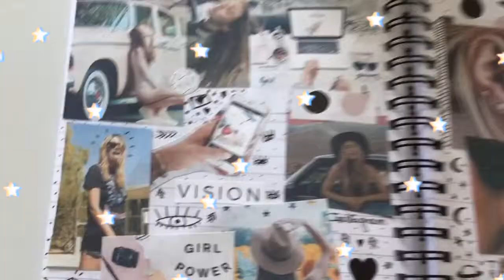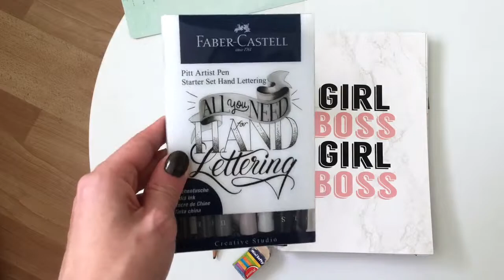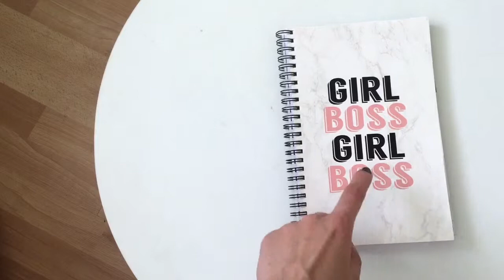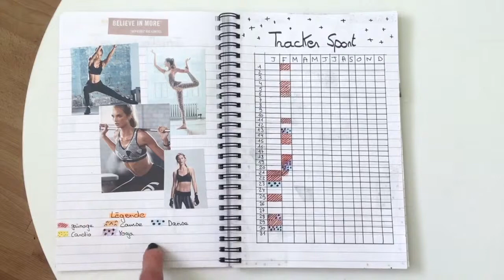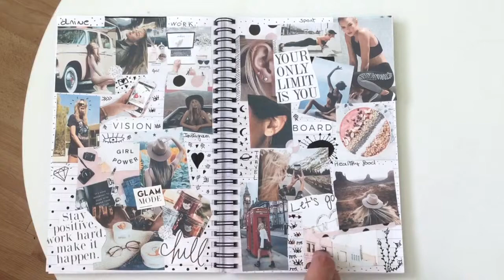Mon Bullet journal 2019 ☾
• Carnet girl boss

► Ma boutique ◄

Musique intro & untro : Broken Back - Happiest man on earth